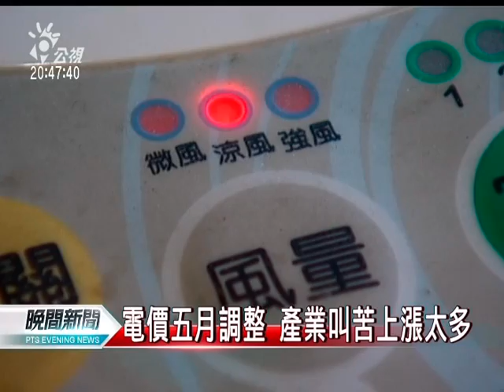20120420-公視晚間新聞-節能輔導.貸款 中小企業僅分2百億.mpg